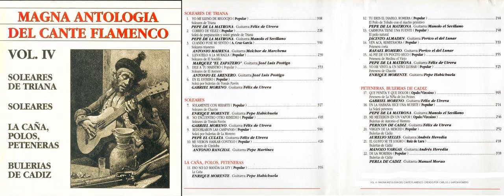22. PERLA DE CÁDIZ - DE LA MORERÍA; BULERÍAS DE CÁDIZ (PETENERAS, BULERÍAS DE CÁDIZ)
ÁLBUM: MAGNA ANTOLOGÍA DEL CANTE FLAMENCO (VOL4/10) - SOLEARES DE TRIANA, SOLEARES, LA CAÑA, POLOS, PETENERAS Y BULERÍAS DE CÁDIZ.